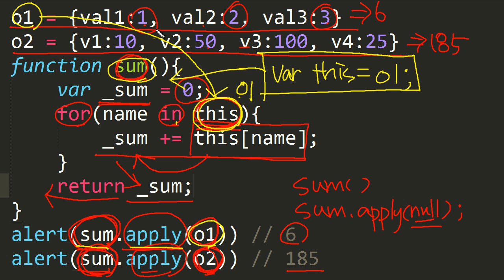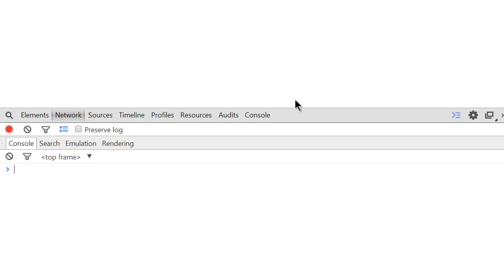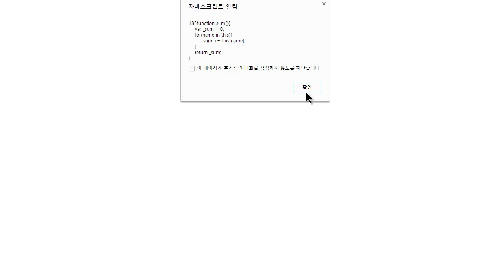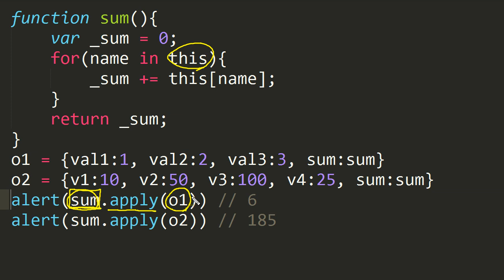JavaScript - 함수의 호출 (2/2) : apply의 사용